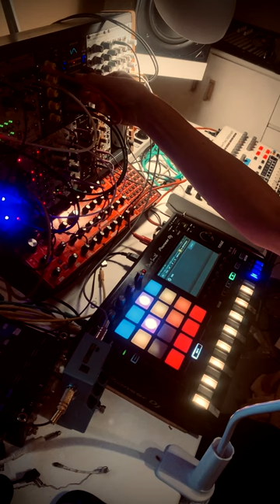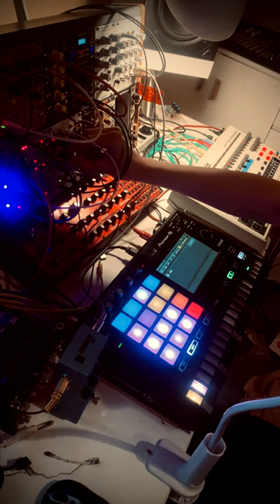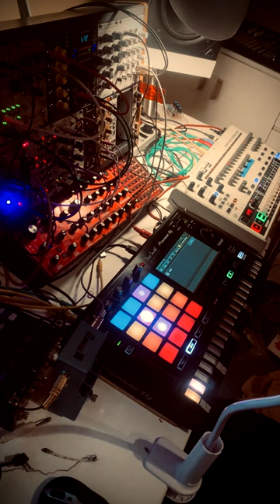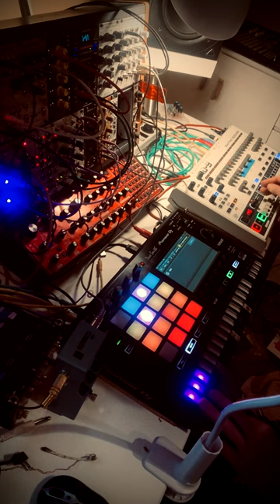techno (modular, pioneer sp-16, behringer rd-9)